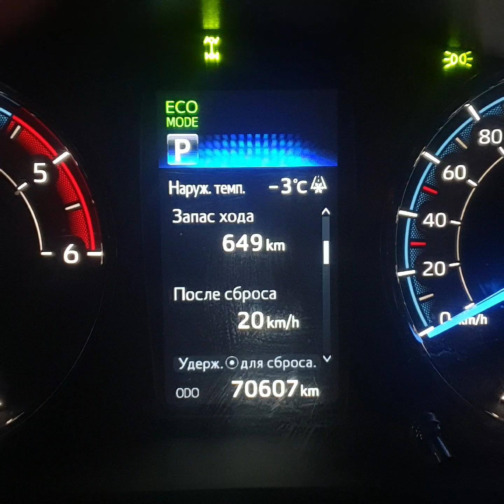14 Октября 2022г.